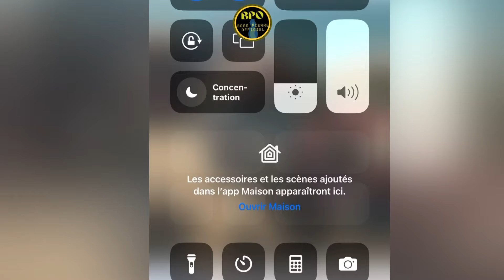Oh Jezi😳 Guy Phillipe Manke Pran Bwa Kale Leogane, Li Tou Anonse Revolisyon An Demen Ariel Mele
Mezanmi Moun Leogane Manke Bay Guy Phillipe Bwa Kale, Gade Kijan Ayisyen Mechan Meznmi, Guy Philllipe Soti Nan Silans Misye Lage Kraze Repiblik La, Demen Si Dye Vle Revolisyon An Ap Kòmanse Rèd, Ariel Gentan kite Peyi A.